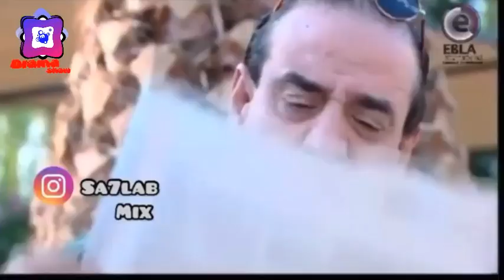انجي خوري بث مباشر انا مريضة وبس رح اكشف كلشي 🔥🍑 بنكهة ضيعة ضايعة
angie khoury انجي خوري بث مباشر للكبار فقط بنكهة ضيعة ضايعة
انجي خوري اغراء مش طبيعي وميريام كلينك اختطاف بطريقة غريبة ضيعة ضايعة
فضيحة أنجي خوري على البث المباشر +18 طلع صدرا بالغلط
شاهدو فضيحة انجي خوري قبل الحذف جديد جديد 2021 تقول وزني صار 70 من ورى صدري
جديد اغراء انجي خوري للكبار
أقوه وأسخن كلام وسخ وفضايح (انجي خوري) +18 | #2021 | TOP 5
انجي خوري لايف سكرت وطلعت حلمات صدري وعملتو🔥🍑Angy khoury